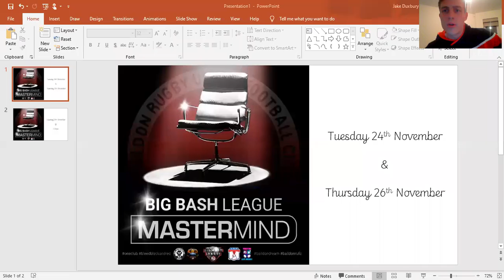Baildon Big Bash Night 1 - Mastermind